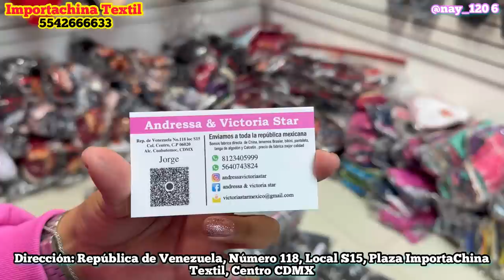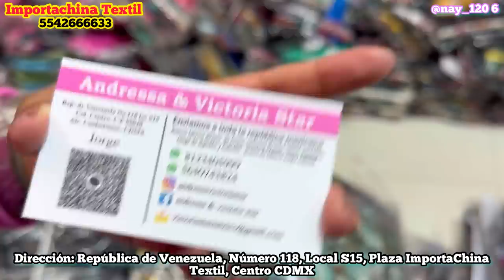🩷 Fabricantes Chinos en Nueva Plaza China del Centro CDMX | Venta desde UNA pieza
🌸Información de la Tienda:
🩵 Dirección: República de Venezuela, Número 118, Local S15, Plaza ImportaChina Textil, Centro CDMX